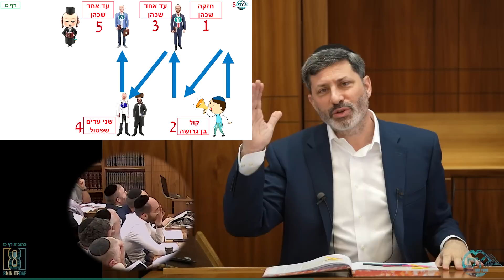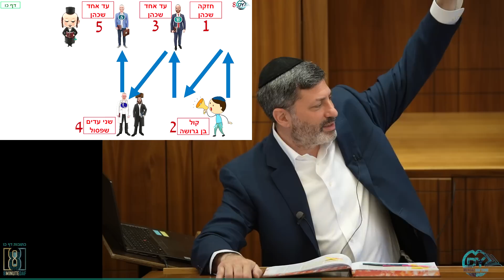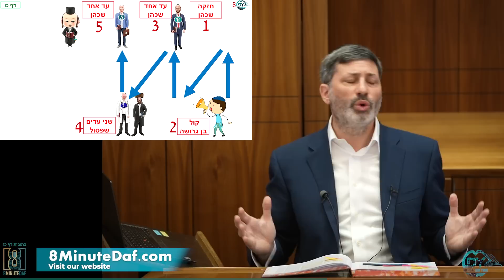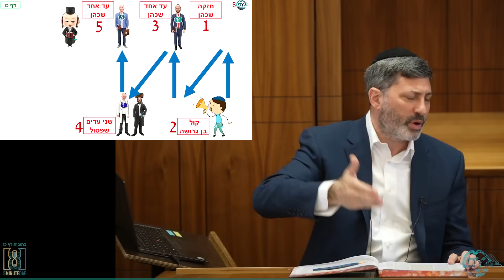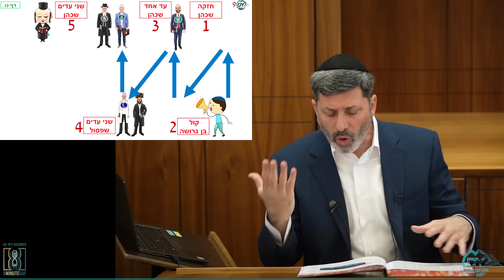Daf Yomi Kesubos Daf 26 by R’ Eli Stefansky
00:00 - Good Morning
00:09 - Emails
05:46 - Sponsors
07:52 - Amud Beis
08:45 - Amud Aleph
34:06 - Amud Beis
45:33 - Amud Aleph
46:16 - Have a Wonderful Day

לע״נ יוסף ברוך בן משה אהרון &
לע״נ משה אלעזר בן נטע שלום
And for the hatzlacha בכל ענינים for my children

Jeff Rosner: in zchus of my son Yosef Simcha Chaim Ben Sarah Chana
Refuah Shlaima

The Lock and Lebovic families, Lakewood NJ because Torah is the best segula!

Shragi Chafetz RL149: As a zechus for my family and myself and for the Tzaddikim of RL Hatzalah

Benjy & Estie Israel & Family: In Memory of our Zayde Moshe Menora and 3 cousins, Sara Klein, Ricki & Racheli Menora on their 12th yahrzeit. Their neshamos should all have an aliyah

Happy anniversary Avital Tova Akilova, Thank you very much for everything, Love Pinkhas

yartzit Reb Eliyahu Moshe Ben Avrom Yitzchok Shisgal son In law Reb Moshe Feinstein

Aaron Kessler: in honor of Benyamin Kessler finishing shisha sidrei Mishna

Moshie Horn: in honor of Rabbi Tzvi Medetsky, the only Rebbe that was actually good at basketball…
Yankel Cohen: The official MDY MSP
Hudi Newman
In Honor of R' Eli the real GREATEST Jewish basketball player who ever lived